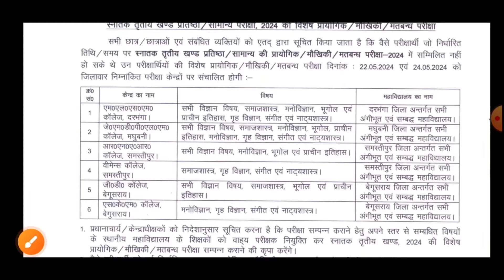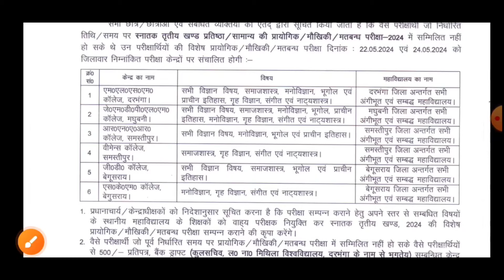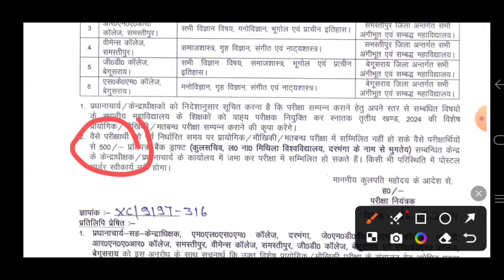Lnmu Part 3 Special Practical Exam Date 2024| जिनका प्रैक्टिकल छूट गया था| तिथि जारी कर दिया गया है।